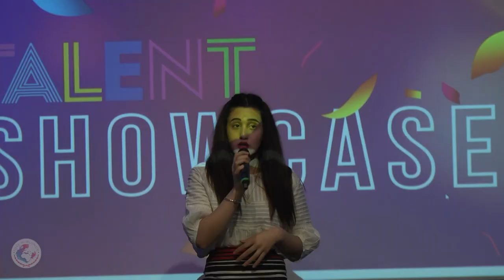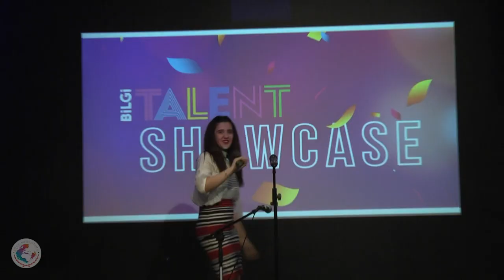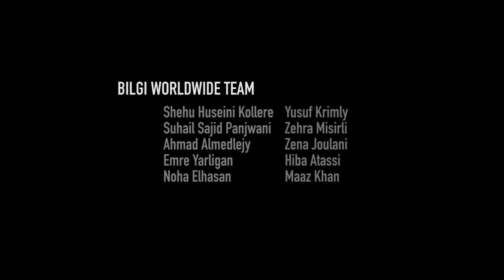BILGI TALENT SHOWCASE- THE FINAL SHOW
Watch the Finals from the BILGI TALENT SHOWCASE 2019!

Bilgi Talent Showcase brings together the very best in Istanbul Bilgi University talent, creating a central hub for the students of Bilgi University to Showcase their skills.